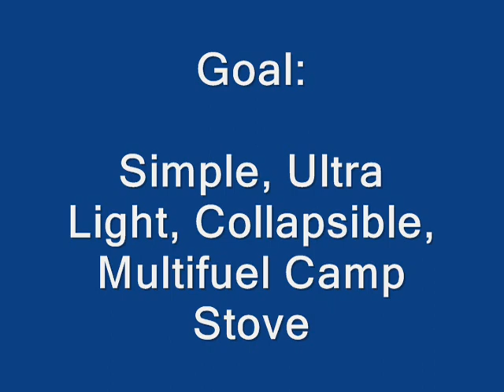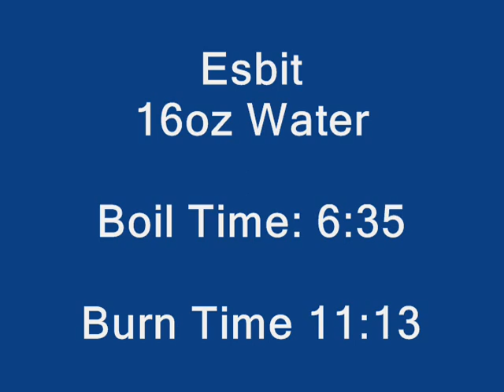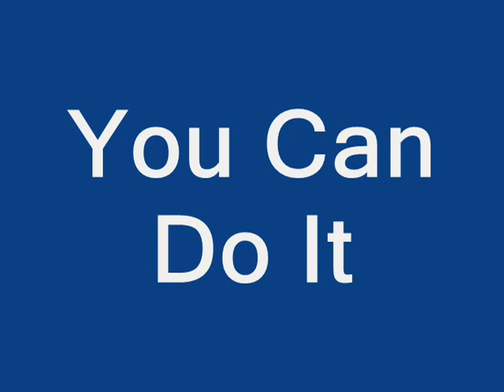Wallet Ultralight Alcohol / Esbit Stove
My latest project - The Wallet Stove
My goal was to create a simple, ultra light, collapsible, multifuel camp stove burning either alcohol or esbit  tablets and compact enough to fit in your wallet.

I used an aluminum basket from my turkey fryer as the source of the sheet metal; hence the holes seen in the uprights of the stove.

Esbit - 16oz Water
Boil Time: 6:35
Burn Time 11:13

Tealight w/ denatured alcohol - 16oz Water
Boil Time: 10:15
Burn Time 10:30

Explore Your Potential by making your own gear.
I know you can do it if I can.